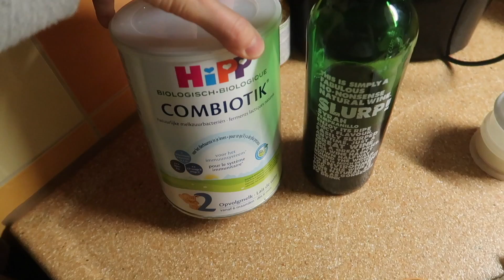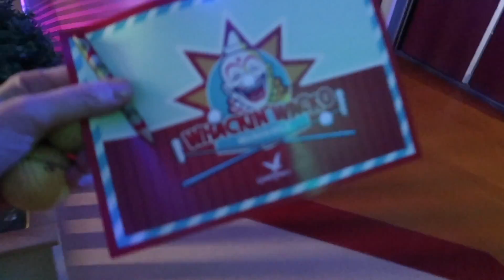ONS NIEUWE HUIS BEKIJKEN EN WEEKENDJE ER UIT | Vlog #427 | Diesna Loomans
Wij gaan kijken naar hele speciale huizen, deze moeten namelijk nog gebouwd worden! Hoe leuk is dat!? Daarna gaan we door naar Center Parcs de Huttenheugte voor heel veel lol en gezelligheid.

(Fan)post..?
Social1nfluencers
t.a.v. Diesna Loomans
Rietlandpark 333
1019 DW Amsterdam

De social code:
* Wij waren bij Center Parcs op uitnodiging ivm een samenwerking voor een eigen video van Center parcs.